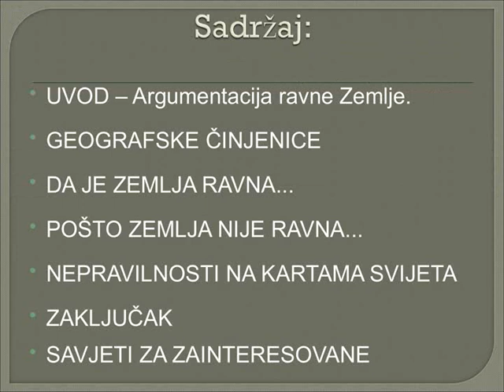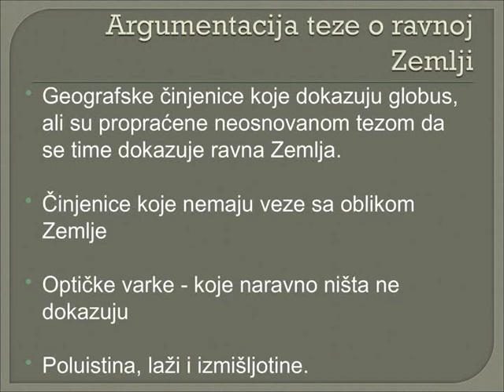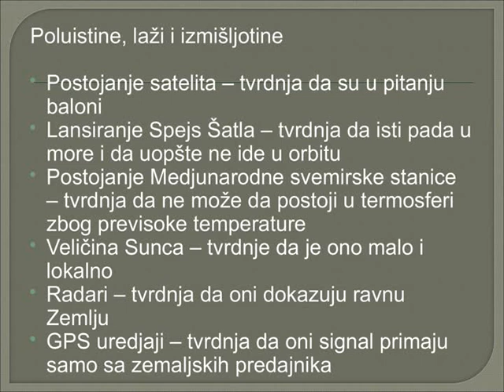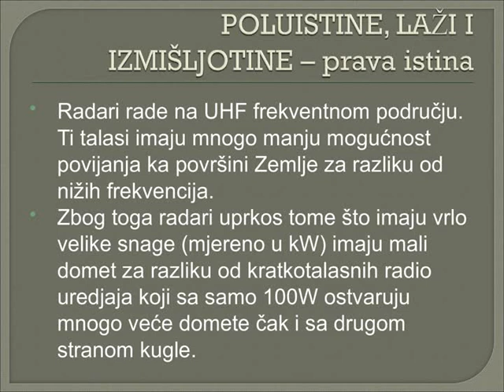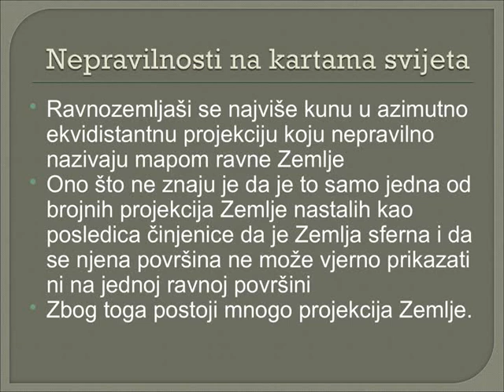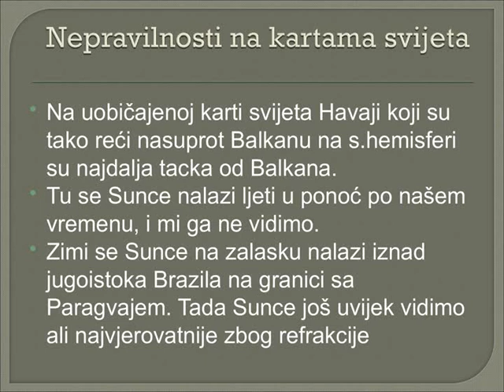Ravna Zemlja - Teorija zavjere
Ovaj video je namijenjen svima koji su se zainteresovali za temu  tzv. ravne Zemlje a sa ciljem da svoje znanje popune cinjenicama koje iz nekih razloga nisu ucili u skoli a koje bi im trebale pomoci da shvate zasto je ravna Zemlja i teoretski nemoguca.
Video je napravljen tako reci na brzinu a glavni razlog je taj sto zagovornici ravne Zemlje ne mogu da podnesu nista sto njihovu pricu rusi pa pribjegavaju blokiranju posjetilaca koji im postavljaju nezgodna pitanja na koje doticni nemaju odgovore cime se prakticno razotkriva prevara koja nazalost uzima previse maha i okrece ljude u pogresnom pravcu, sto ima za rezultat da se ljudi umjesto korisnim stvarima okrecu gubljenju vremena pokusavajuci neznanjem da dokazu nedokazivo i nepostojece.
Ukoliko imate pitanja, slobodno ih postavite, komentarisite i izrazite svoja misljenja o ovome.